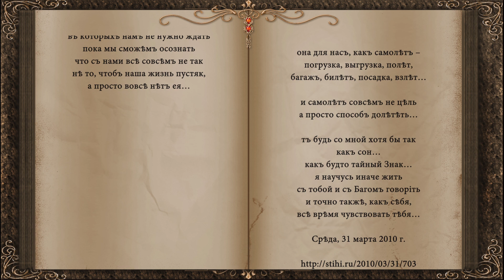Ты в этом мире 110609 Игорь АЗОРОВ сл pointalex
Ты в этом мире не со мной…
ты, словно ангел за спиной,
везде преследуешь меня…
и я хочу тебя обнять
но пустота… а в пустоте
всегда встречаются не те…

наверно нужно привыкать…
наверно нужно постигать
реальности иных миров,
в которых нам не нужно слов
в которых нам не нужно ждать
пока мы сможем осознать
что с нами все совсем не так
не то, чтоб наша жизнь пустяк,
а просто вовсе нет ее…
она для нас, как самолет –
погрузка, выгрузка, полет,
багаж, билет, посадка, взлет…
и самолет совсем не цель
а просто способ долететь…

ты будь со мной хотя бы так
как сон… как будто тайный Знак…
я научусь иначе жить
с тобой и с Богом говорить
и точно также, как себя,
все время чувствовать тебя…

Среда, 31 марта 2010 г.